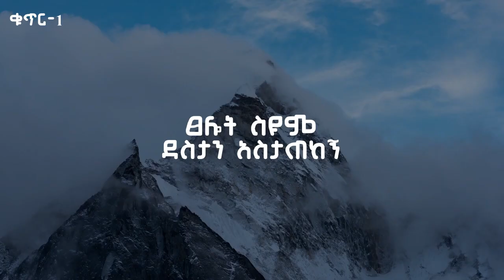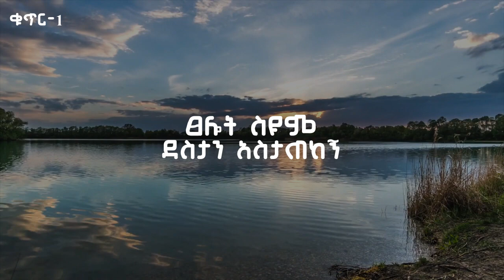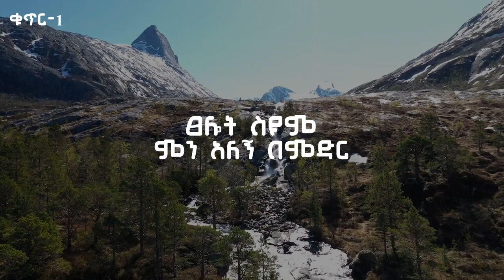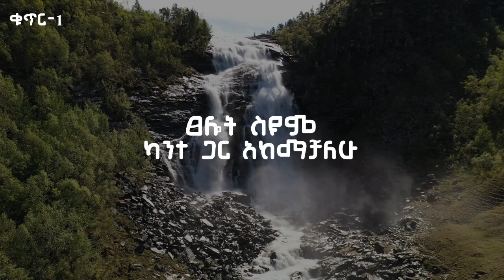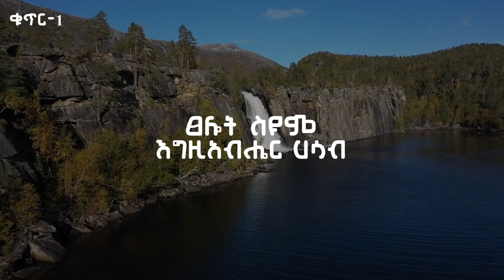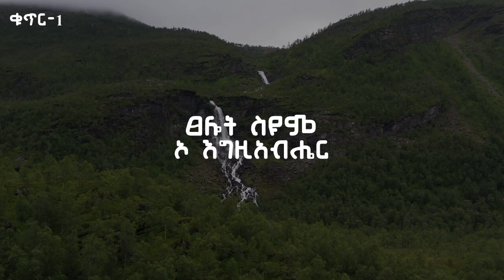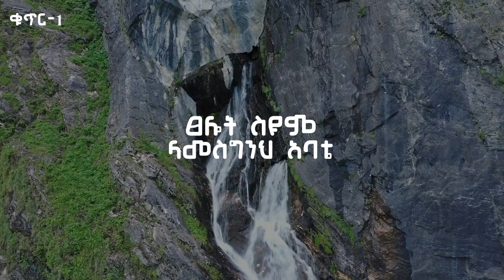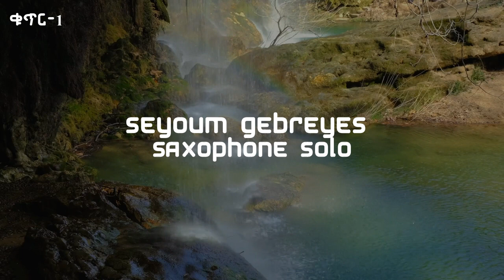Tselot Seyoum | ያዋጣኛል አምናለሁ (ቁ. 1 ) Yawatagnal Aminalhu (Vol.1) Official Album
Official Album
Song Music & Lyric : Tselot Seyoum
Music Arrangement : Christian Girma & Yohannes Tona
Alto & Soprano Saxophone : Seyoum Gebreyes
Lead Guitar : Elias Melka
Backup Singers : Seyoum Gebreyes’ Family
Mixing : Elias Abebe
Year released:  ፲፱፻፺ | 1997